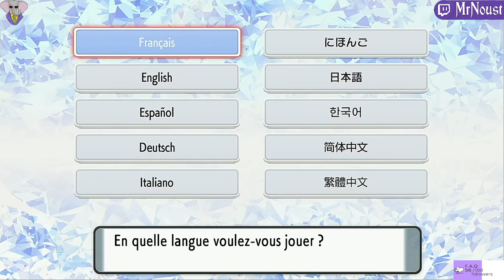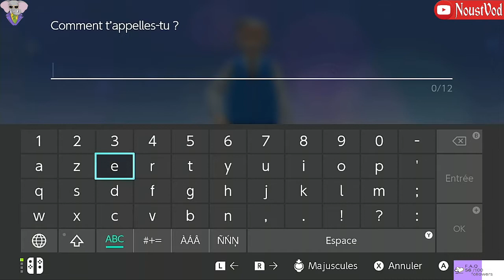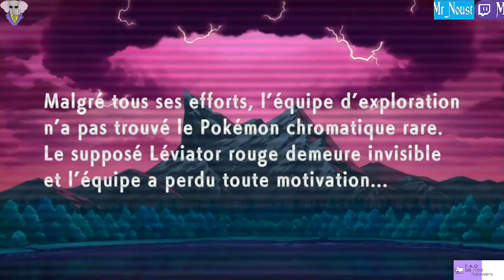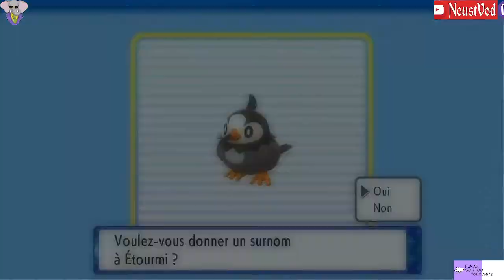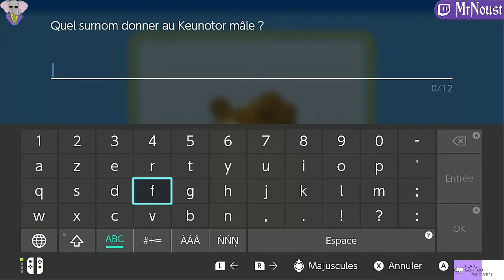Début Des CRISES CARDIAQUE. Pokémon Diamant Etincelant, Episode 1, GamePlay [Fr]. [Nuzlocke].